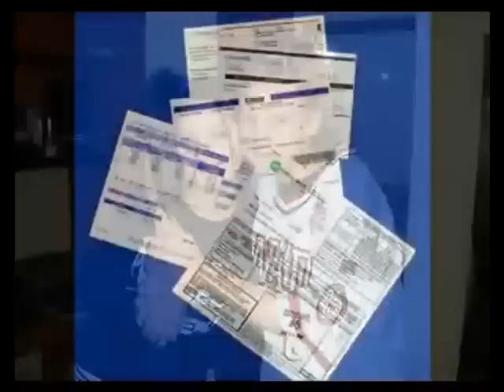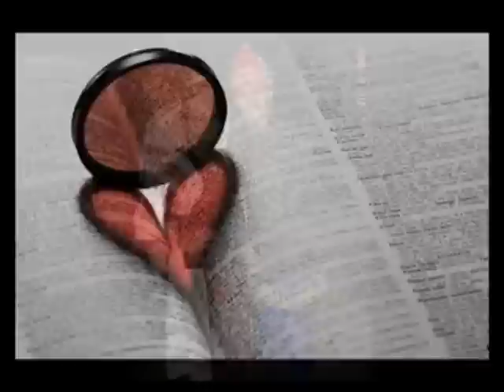Bobby Gaylor - Suicide Song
This video is Pro-Life PLEASE DO NOT MISINTERPRET!